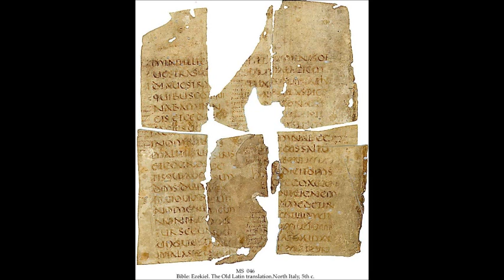Pseudointelectual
PSEUDO-INTELECTUAL

DE: H.L. Vieira, C.Luppi, V. Sousa, W.Pauli

Latim, esperanto, tupi guarani
Despejo meu jargão
Devoro meu gibi
Arroto Kant o cult o in e o out
Critico a ração pura desse mundo animal

Eloquente articulado
Quero uma plateia
Hoje sou seguro
Amanha mudo de ideia

Divertido e passeata
Não importa, estou nela
Apoiando acoes do IRA
Ou pra libertar Mandela

Sou um pseudo-intelectual
Eu hajo, ando e me visto como tal

Meu interesse nunca vai alem
De repetir o que alguém pensa por mim
Seu discurso não me interessa
Não interrompa nem me impeça

Sou um pseudo-intelectual
Meu estilo Freud e sensacional

Faço chacota se não acredito
So quero ver o que acho bonito
Talvez um filme que ninguém conheça
Daquele diretor super-cabeça